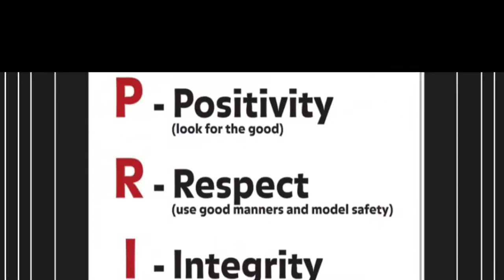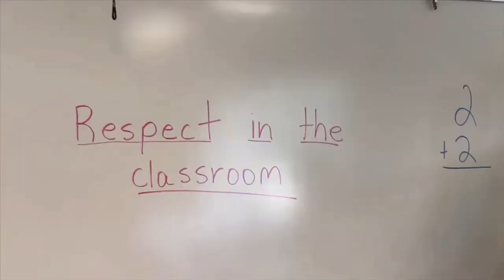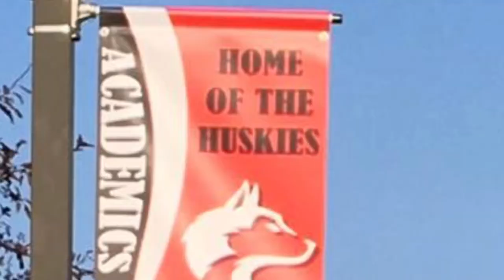BENZIE MS/HS PRIDE Episode #2